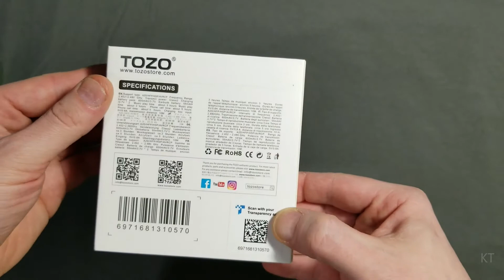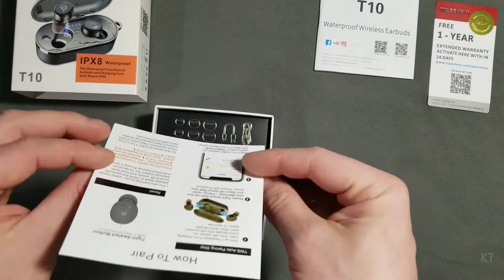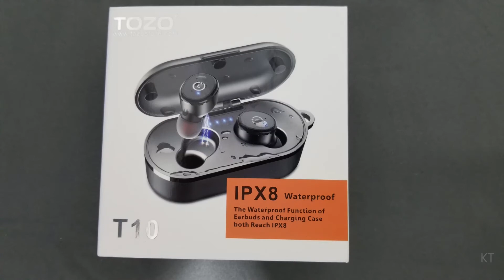TOZO T10 Bluetooth Wireless Earbuds - Unboxing ( Very good and affordable Wireless Earbuds )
TOZO T10 Bluetooth Wireless Earbuds - Unboxing Video

NOTE:

1) This video shows only unboxing. It does not show demonstration of usage.

2) This video is not to promote selling the item (non commercial video). I bought each item present in this video myself for personal use.

TOZO T10
TOZO T10 Bluetooth Earbuds
Bluetooth Earbuds
Wireless Earbuds
Earbuds
Bluetooth Headphones
Wireless Headphones
Headphones
Unboxing